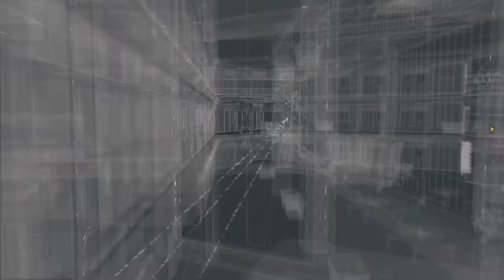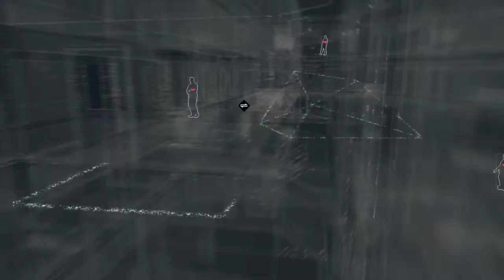WATCH DOGS Gameplay Walkthrough Part 16 - PRISON BREAK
Uploaded via PS4